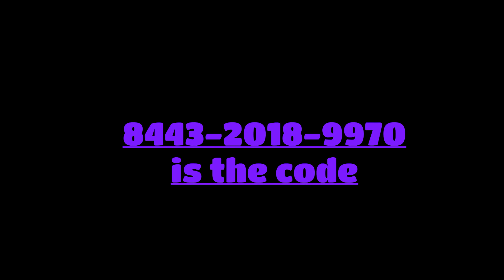Lurkey Leapers Showcase!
Lurkeying,LurkeyLeapers,fg,fallguys,speedrun,wr,creative,creativemode,fallguyscreative,ad,monke